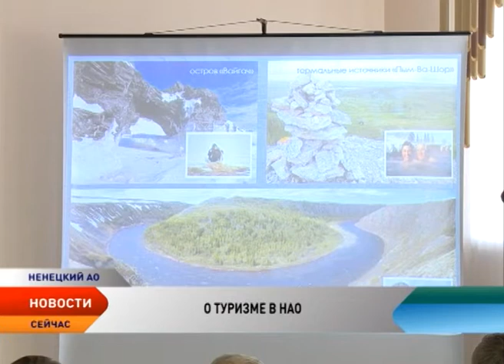Владимиру Булавину представили туристический потенциал НАО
Полномочный представитель президента в СЗФО Владимир Булавин посетил Туристический культурный центр НАО. Там полпреду презентовали как уже имеющиеся возможности округа в туристической сфере, так и потенциал региона в привлечении туристов.

Туристичекая сфера для Ненецкого округа новая и достаточно перспективная. Сегодня в этой отрасли задействованы 30 организаций. Специалисты утверждают, с каждым годом интерес к территории округа, к тундре и красотам Ненецкого края неизменно растет. Этот неразведанный потенциал необходимо развивать и реализовывать. Сегодня для движения вперед нужны не столько кадры и готовая инфраструктура, но, в первую очередь, продуманная концепция. Ее и представила гостям заместитель губернатора НАО Галина Медведева. Экстремальный и этнографический туризм, научные экспедиции, познавательные туры — это далеко не все направления, которые округ может предложить туристам с большой земли. Но, пожалуй, самыми популярными пока остаются охота и рыбалка.

По задумке Администрации региона, к развитию туристической отрасли должен подключится малый и средний бизнес. А это не только новые рабочие места, но и налоги в бюджет округа. Также в рамках поездки гостям предложили окунуться в атмосферу национального колорита в настоящем ненецком чуме. По итогам поездки Владимир Булавин выразил уверенность в том, что туризм в НАО получит свое развитие.